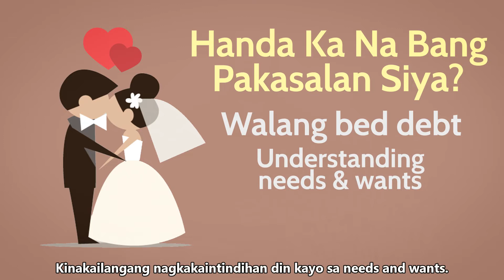Usapang Pera with Nicole Cordoves S02E17 Tying the Knot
Usapang Pera Season 2 delves into the life of Sinon Loresca, a person who experienced extreme poverty and discrimination. With hard work and luck, Sinon, reached his childhood dream of being an actor.  She shares his journey from a scavenger in Payatas and OFW in London to the internet sensation and  “Catwalk King” that he is right now. The episodes show Sir Vince discussing with Sinon about how he can maximize his earnings and how this will not go to waste.

The season also features beauty queen Nicole Cordoves, who brings with her the challenges of millenials as she strives to be financially independent. To help her with this, Sir Vince gives Nicole advice on how to make a financial plan, start investing and starting a business. They also explain the oftentimes neglected government-mandated benefits as foundation for good money management.